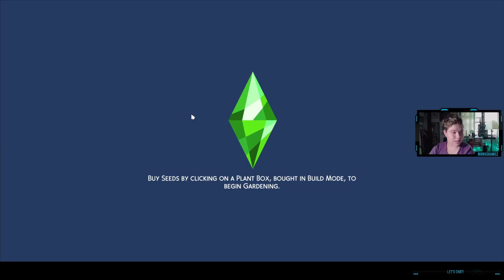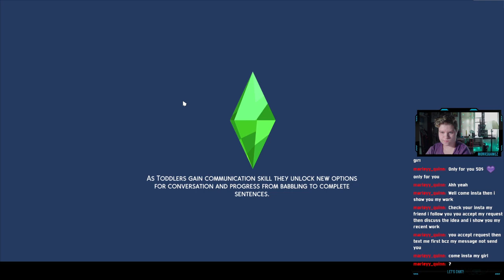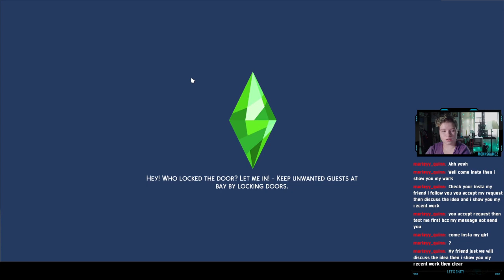Trying to reach level 10 Gardening plus a little home makeover!